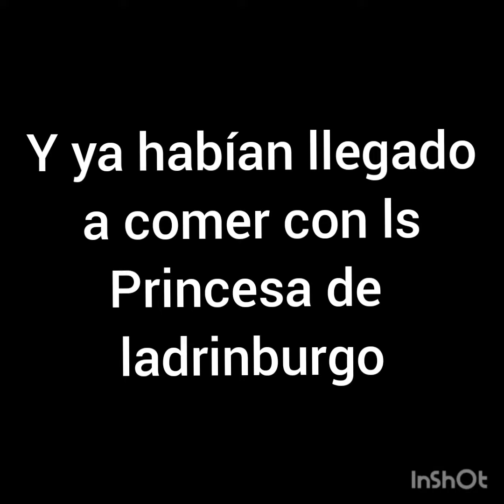Chase x Sweetie capítulo 2